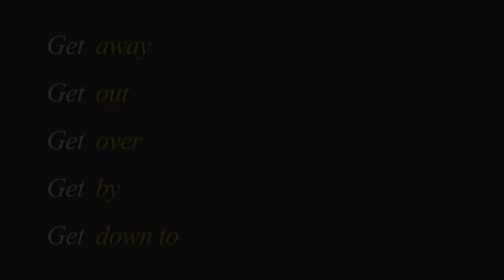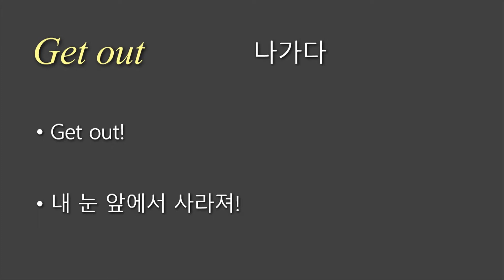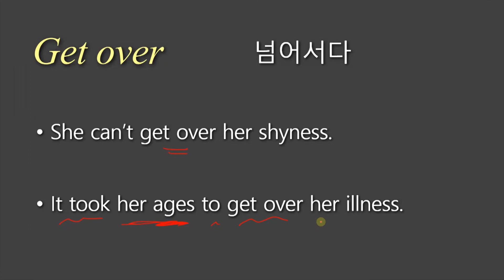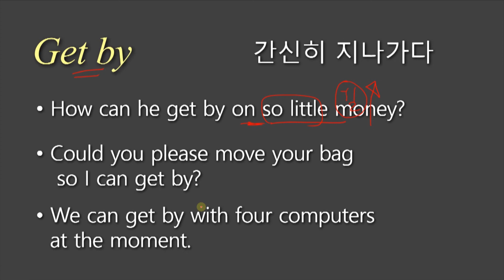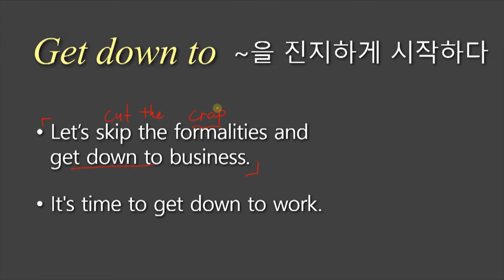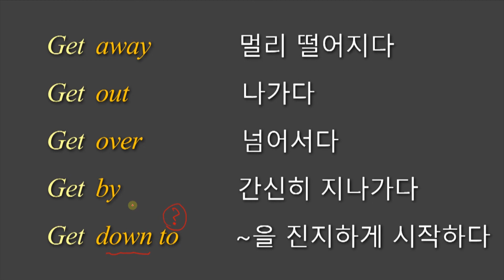get by, get over등 오늘도 영어공부! get 구동사 2편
저번 편에 이어서 get구동사 2편을 함께 보시죠!
원래 주말에는 영어공부하는 겁니다
모르셨나요? 후후후후

바로 시작하겠습니다!